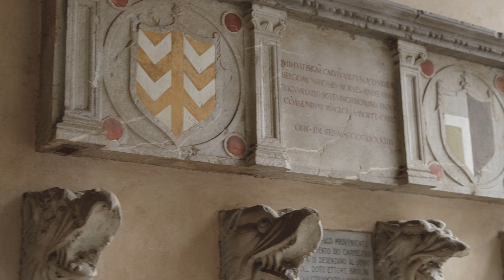The Streets of Bergamo - SonyA7IV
A short escape to Bergamo in the Cantabria region of Italy during the weekend.

Shoot on a Sony A7IV with Sony 50mm 1.8f
December 2021